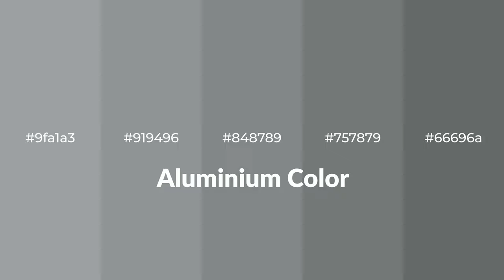Shades & Tints of Aluminium color #848789 A Warm Grey color #757879 66696a #919496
Shades of Aluminium color #848789 Warm Shades of Aluminium color with Grey hue for your project!

Shades
Hex 757879

Tints
Hex 919496